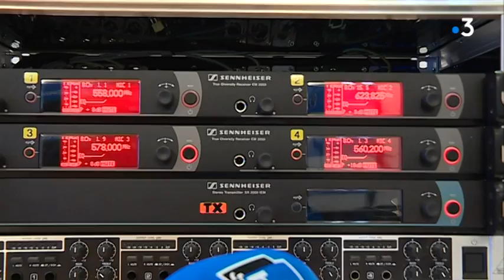Tradition de Nice : la reine des Mai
C'est une tradition niçoise pour fêter le printemps: la reine des Mai. Elle sera choisie par un jury le 1° mai prochain dans les jardins de cimiez.  En lice plus que quelques candidates. Et une nouveauté cette année, les niçois pourront élire leur demoiselle d'honneur préférée grâce à France Bleu Azur, nos confrères recevaient mercredi après-midi quelques-unes des candidates dans leur locaux pour enregistrer leur vidéo de présentation.
Intervenants : Marine CHIARAMONTI Membre de l'association Nissart Per Tougiou Responsable de l'élection, Eric CHARAY
Animateur à France Bleu Azur.
Reportage : MASSEGLIA Ariane, SARA Jean-Marc et BUYSE Laurence
Retrouvez-nous sur notre site internet :